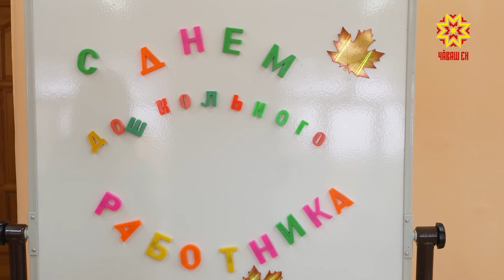Пурнăçне ачасене халалланă.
Кашни çулах авăн уйăхĕн 27-мĕшĕнче Раççейре шкул çулне çитменнисемпе ĕçлекенсен уявне паллă тăваççĕ. Шăпах çак кун 1863-мĕш çулта Раççейре пĕрремĕш ача сачĕ уçăлнă пулнă. Уяв кунĕнче пирĕн пултарулăх ушкăнĕ Шупашкарти 185-мĕш ача садĕнче пулчĕ. Чи маттур педагогсен ĕçĕ-хĕлĕпе паллашрĕ. Ачасем чустана йĕтĕрпе сараççĕ. Хуплу ăшне тултараççĕ. Малтан вĕсене воспитательсем пулăшнă пулсан, халĕ хăйсем тĕллĕнех аппаланаççĕ. Чустапа ĕçлени ăс-тăна, тимлĕхе, пӳрнесен вăр-варлăхне те çирĕплетет. ЕЛИЗАВЕТА ЦВЕТКОВА: «Юрă-ташă, юмах-халап урлă пĕчĕккисем несĕлсен йăли-йĕркипе паллашаççĕ. Паян акă вĕсем хуплу пĕçерчĕç. Çапла майпа шăпăрлансем ĕçе юратма хăнăхаççĕ». Татьяна Соловьева ку садикре 15-мĕш çул ĕçлет.  Профессие чун туртнипе суйланă. Ача садне çӳрекенсене тĕрлĕ енлĕ аталантарас тесе педагогика технологийĕсемпе анлă усă курать. ТАТЬЯНА СОЛОВЬЕВА: «Эпĕ яланах хамăн кӳршĕ ачасене пухса вĕсене выляттарнă, вĕсемпе тĕрлĕ мероприятисем ирттернĕ. Мана çакна йĕркелеме килĕшнĕ, çавăнпа та эпĕ шкул çулĕнче воспитатель пулатăп тесе шутланă». Чи пахи вара воспитательшĕн – унăн ĕçне ашшĕ-амăшĕсем хаклани, ачасем юратни. ОЛЬГА ИВАНОВА: «Вăл кашни ир пирĕн ачасене ушкăнра кĕтсе илет. Ăшă сăмахсем калать. Анне пек. Килĕшӳллĕ, ырă кăмăллă, чун-чĕререн хĕрарăм». Ача садне ĕçлеме килекен çамрăксене профессине ăша хывма шăпах аслă педагогсем пулăшаççĕ те. Мария Журавлева вара кунта нумаях пулмасть кăна ĕçлет-ха. Пĕчĕкскерсемпе пĕр чĕлхе çăмăллăнах тупать. Ахальтен мар вăл ертсе пыракан ушкăнри пепкесем ача садне савăнса çӳреççĕ. МАРИЯ ЖУРАВЛЁВА: «Пĕрремĕш хут килсен йывăрччĕ, ачасемпе сăмах тупма йывăрччĕ, выляттарма. Кайран мана çăмăлланса пычĕ. Тата ытти воспитательсем те мана пулăшса пычĕç». Чăваш Енри ача сачĕсенче 6 000 ытла педагог вăй хурать. Шкул çулне çитмен ача садĕнче ĕçлекенсен ăсталăхне пула кашни ача хăйĕн вăй-халне, ăс-хакăлне, кăмăл-сипетне аталантарать, нумай ыррине ăса хывать. Елизавета Цветкова, Юрий Марков